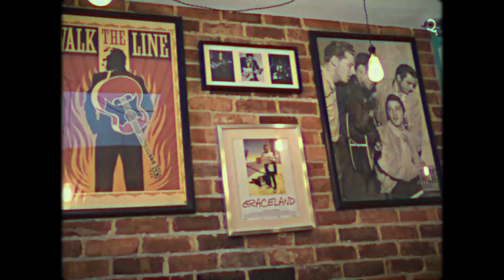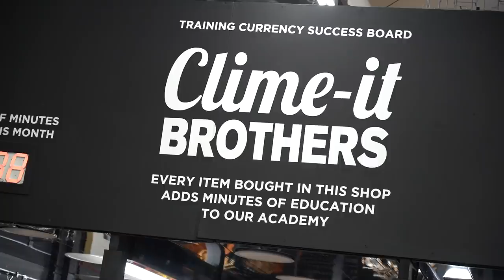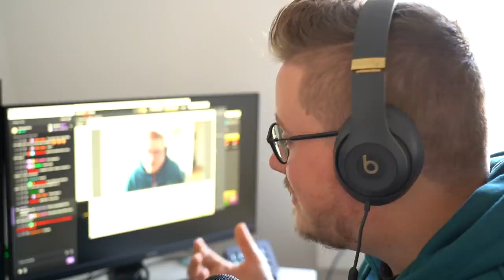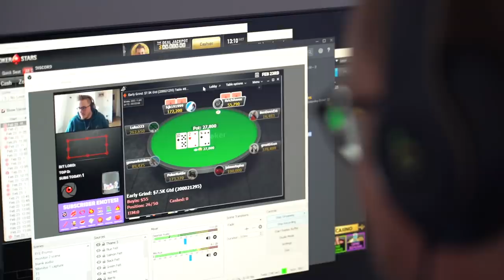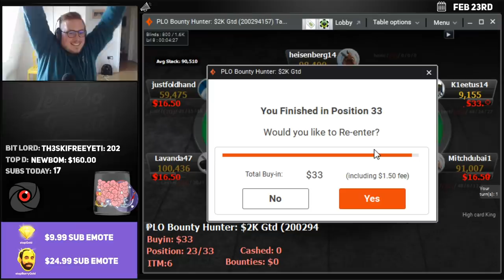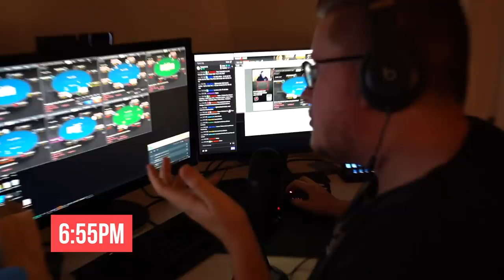POKER AND LIFE IN LONDON!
Get ready for an action packed episode!
We make our way in to Camden and check out the markets, visit a very cool barber and of course PLAY POKER!

Jaime Staples is a professional poker player and vlogs his everyday life with help from Australian Brandon.